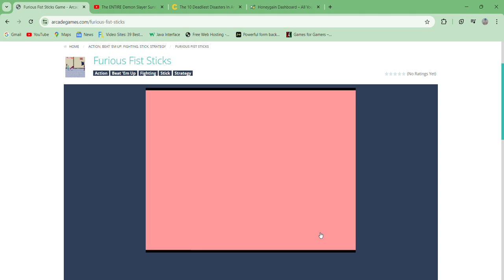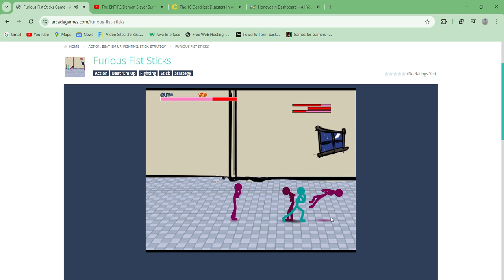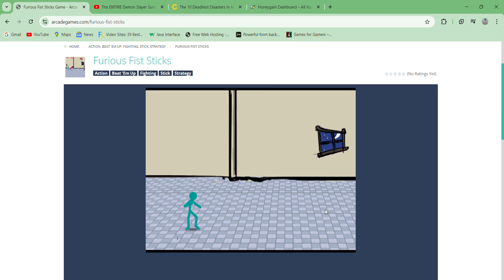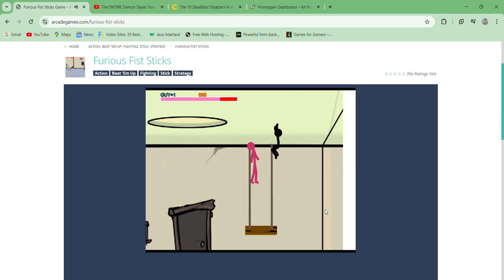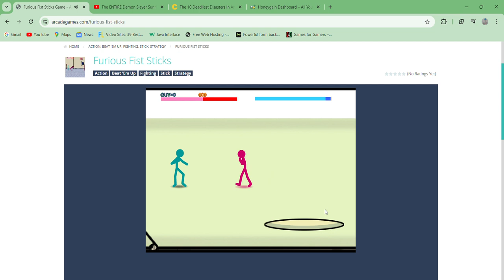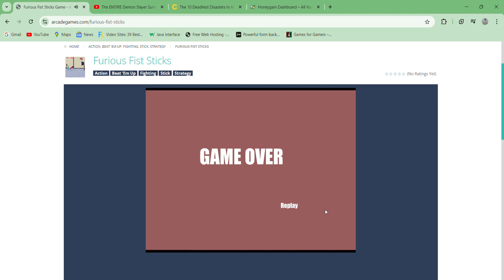Furious Fist Sticks - gameplay Flash Final Fight Beat em up Stickman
Basically Xiao Xiao 9.